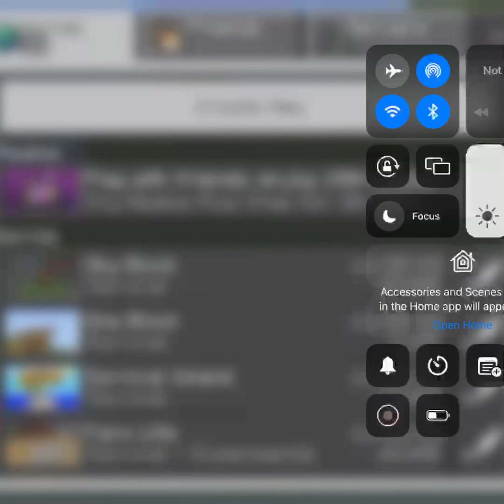Minecraft with Makayla on Skyblock! Pt1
Hi I’m Whitney and you will see video games with me and my friends a lot on this channel!
I hope you have fun watching and have a blessed day!